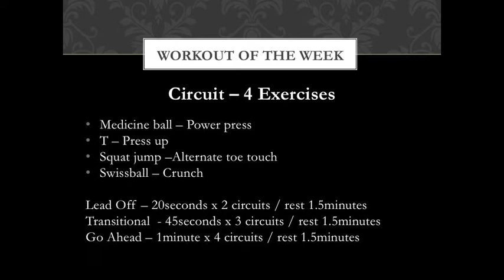Work Out & Challenge of the Week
Midtown Athletic WOW - Workout & Challenge of the Week.
Challenge your self with the Midtown Athletic Coaching team.